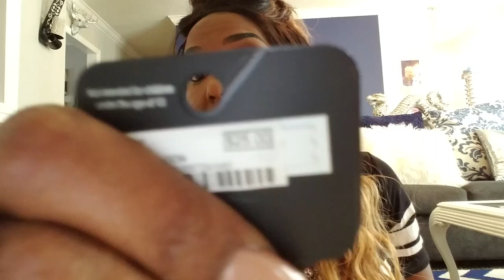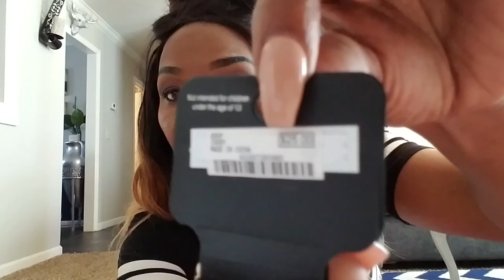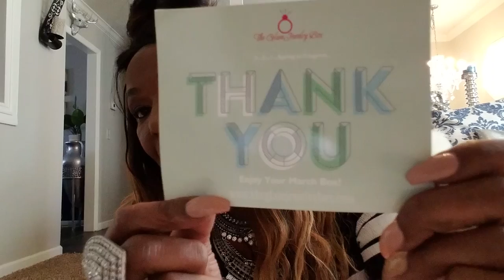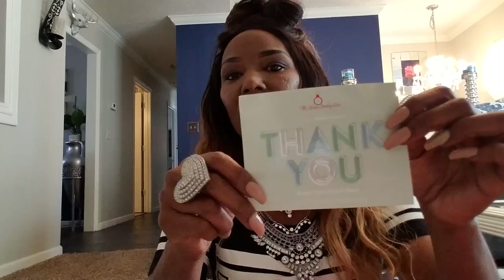Target Home Decor Haul: Small Jewlery Haul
The giveaway will run until Friday night 8PM eastern standard time I will randomly choose a winner on Friday night and I will announce the winner on Saturday in a casual vlog. hugs fam

The two large statement necklaces came from above siteWebsite

us-over-the-top-statement- necklace-937?utm_source= youtube&utm_medium=Sharon% 20she%20so%20fabulous

oho-statement-necklace-1056?ut m_source=youtube&utm_medium=Sh aron%20she%20so%20fabulous